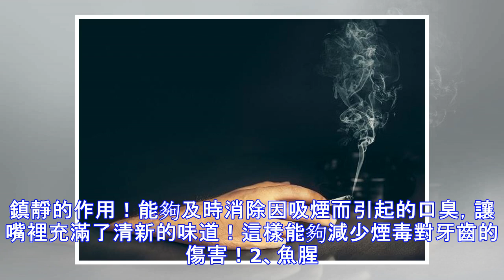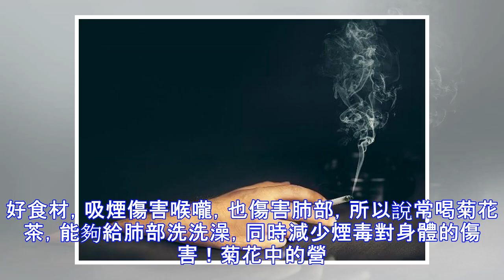尼古丁的“對手”找到了，經常泡水喝，排出煙毒，讓肺部更輕松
吸煙已經成為我們國家多數男性朋友的一個最大的壞習慣！煙中含有大量的致癌物質，對身體尤其是肺部的傷害可想而知！曾有實驗表明，經常吸煙的人肺部都是明顯的變成了黑色的肺。不管是走到哪裡，都有禁煙的指令，我們每個人都明明知道吸煙對身體有傷害，但是仍然戒不掉煙！吸煙雖然能夠緩解當時的壓力大，到底吸煙對身體的危害有多大呢？下面給大家說一下，希望大家能夠盡早的戒煙！（1）吸煙傷害心臟、肺部，引起肺癌的幾率大大增加！香煙中的致癌物質進入肺部之後，讓肺部自凈能力下降，這個時候香煙中有毒物質就侵入肺部，引起肺癌的發生！（2）吸煙影響智力。煙會造成血液中的毒素和垃圾不能及時的流出體外，讓血液中缺乏氧氣，從而造成智力下降，經常心煩。（3）吸煙會出現黑色的牙齒。經常吸煙牙齒就會變成黑色的，讓整個人看起來都是比較的邋遢，身體上面到處都會散發着煙的味道！吸煙除了以上的壞處之後，長期吸煙二手煙，容易引起各種炎症、和呼吸道...